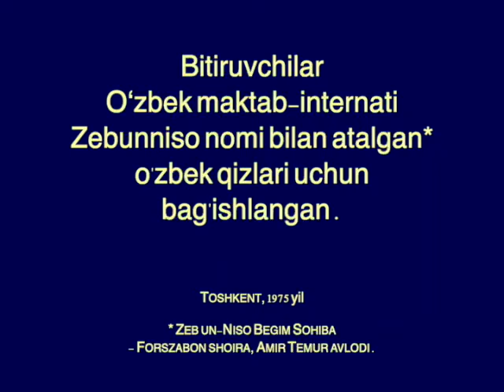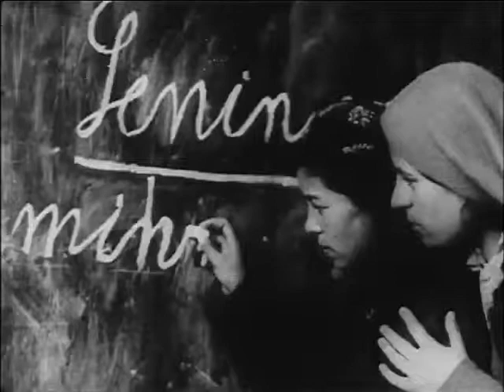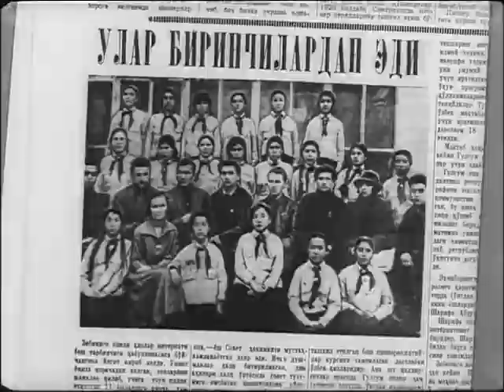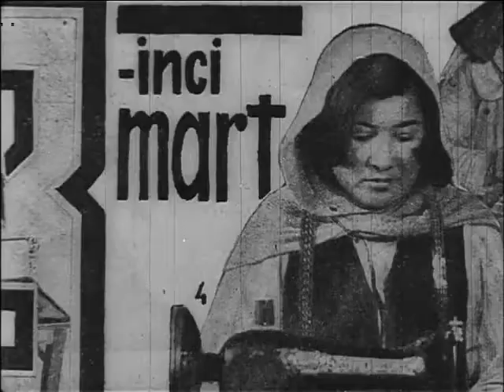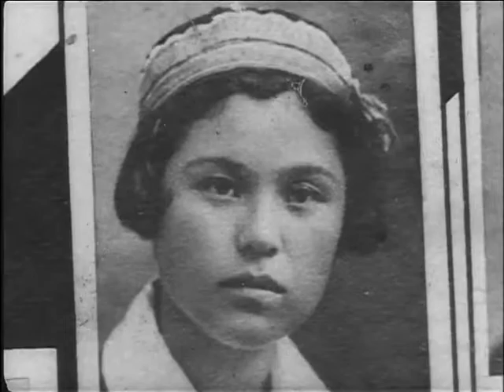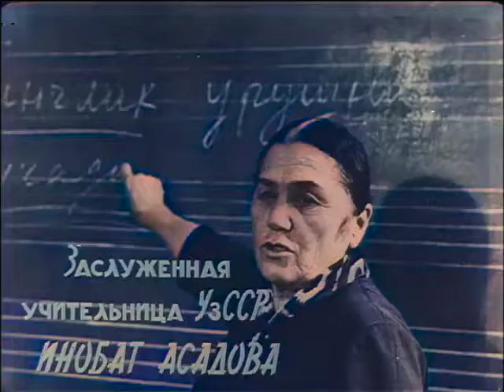Zebunniso amaliyot maktabi bitiruvchilariga bag'ishlanadi. Toshkent, 1975 yil.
"Bir kun va butun hayot" - hujjatli film, 1975 yil. Muallif Farid Rashidov va boshqalar.
Film Zebunniso nomidagi o‘zbek qizlari Maktab-internati bitiruvchilariga bag‘ishlangan. Bugungi kunda bu ajoyib yangi usul ta'lim muassasasini kam odam eslaydi - bu erda o'quvchilar nafaqat maktab o'quv dasturi bo'yicha o'qitilgan, balki ularning iste'dodini rivojlantirgan, har bir qiz uchun zarur bo'lgan ko'nikmalarni singdirgan - bo'lajak xotini, onasi, uy bekasi. Bu erda ular musiqa, raqs, rasm chizishni o'rgandilar, birinchi she'rlarini yozdilar. Ular bichish va tikish, to'qish va kashta tikishni, mazali taom tayyorlashni, uyga farovonlik va tozalik olib kelishni o'rgandilar. Eng muhimi, maktab faollar, ijtimoiy faollarni yetishtirdi, yangi dunyo, yangi tipdagi odamlarni shakllantirdi. Uning devorlari orasidan O‘zbekistonni ulug‘lagan ko‘plab ayollar chiqdi. SSSR xalq artisti Sara Ishanto‘rayeva, O‘zbekistonda xizmat ko‘rsatgan o‘qituvchi Sharifa Abdullayeva, taniqli jamoat arbobi Qamara Maxkamova, O‘zbekistonda xizmat ko‘rsatgan shifokor To‘xta Tojiyeva va boshqalar shular jumlasidandir.

Rangli Studio Favorit Productions™, 2022. 🔴FAVORit Uz